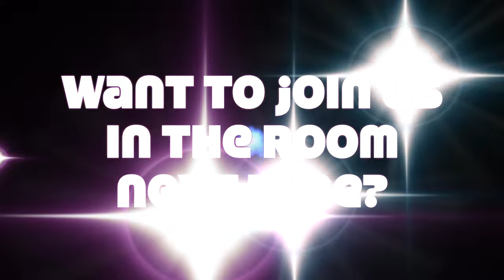Fred Melamed talks to fans about working on WANDAVISION and the Marvel Universe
Want to join the conversation next time?  Become a member of Pop Goes The Culture for this and other perks!